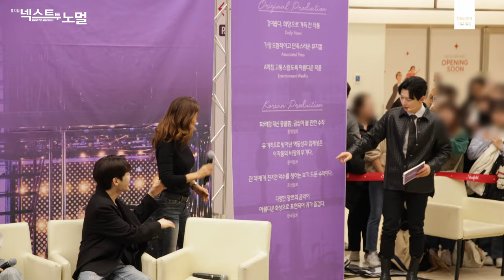[넥스트 투 노멀] 오픈콘서트 현장 스케치🎙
스타필드 코엑스몰 라이브플라자
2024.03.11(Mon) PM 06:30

𝙉𝙚𝙭𝙩 𝙩𝙤 𝙉𝙤𝙧𝙢𝙖𝙡
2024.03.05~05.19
광림아트센터 BBCH홀